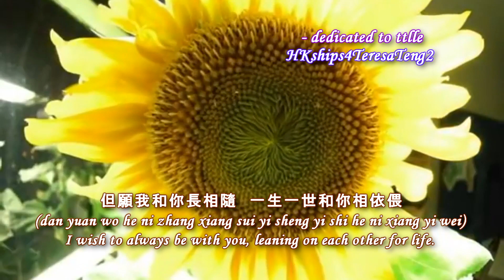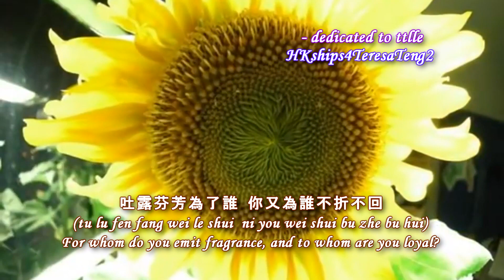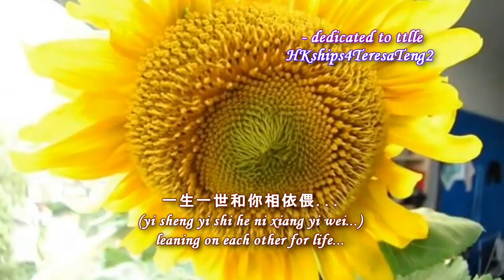鄧麗君 Teresa Teng 向日葵 Sunflower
向日葵  Sunflower
作詞：莊奴 作曲：湯尼
  專輯：1977年《Greatest Hits Vol.1》

鄧麗君也唱了同名的廣東歌。A Cantonese song with the same name 向日葵 is also sung by Teresa Teng from 6:11 of